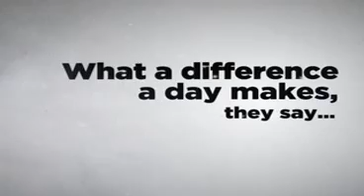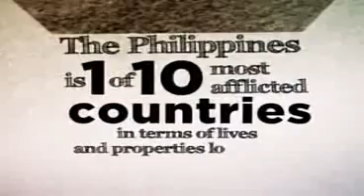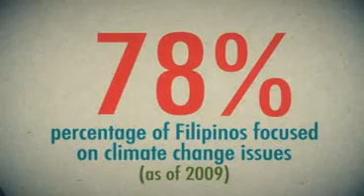Design Against the Elements (DAtE) AVP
Design Against the Elements is a global architectural design competition meant to find a solution to the problems presented by climate change.

Be part of HISTORY. Join the DAtE competition NOW! for more info.